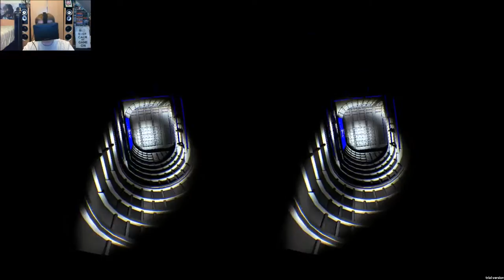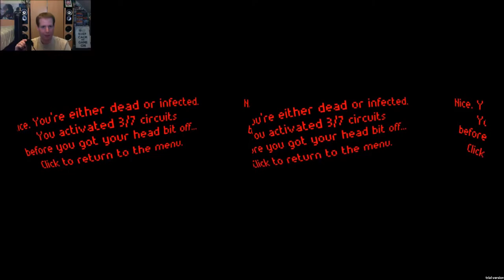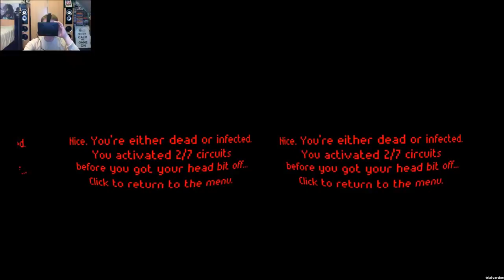Deep Down In Space | Oculus Rift - No One Can Here Me Scream In Space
DaveyBaby27 With the Horror Game Deep Down In Space... No One Can Hear You Scream In Space.. As Always Click Like If You Liked The Video Hit Subscribe To Keep Up with All My New Vids And Thankyou So Much For Watching And Supporting My Channel You Beautiful People